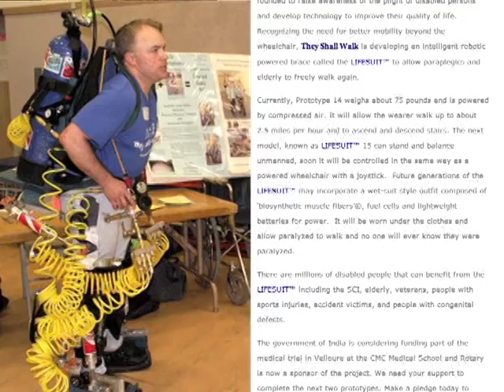They Shall Walk Video Newsletter December 2008 VTS_01_1.VOB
They Shall Walk Video Newsletter December 2008
Building a robotic suit called the LIFESUIT tm that will allow paralyzed to walk again.